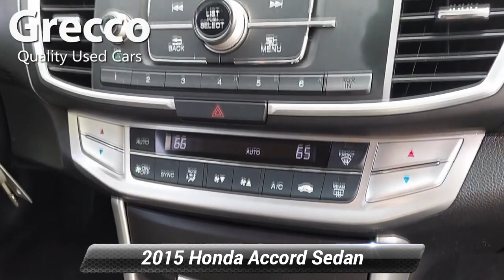Used 2015 Honda Accord Sedan Sport, Rockaway, NJ P03038B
[RLVID:1067:ef524767f4e9732d:6f17c63c7e72ebc3:1]